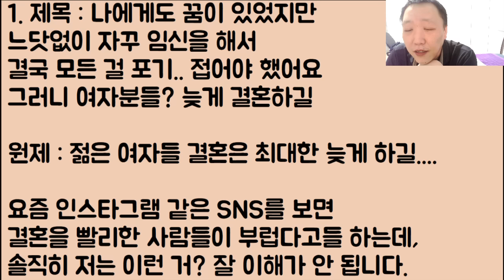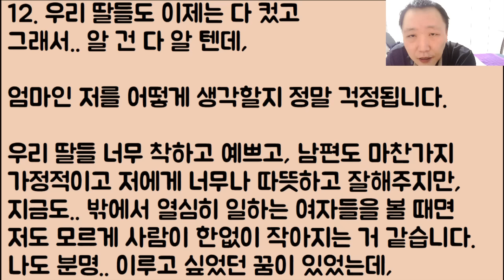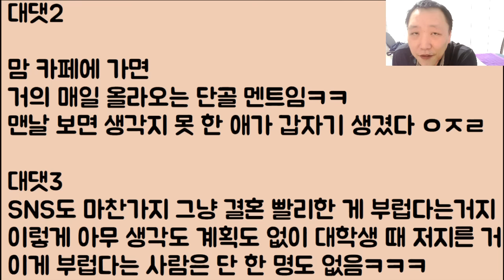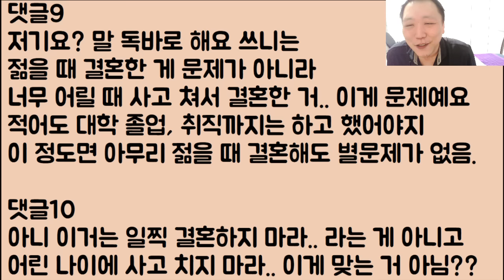[🤣🤣ㅋㅋㅋ] 나에게도 분명 꿈이 있었지만 느닷없이 자꾸 임신을 해서 결국 모든 걸 포기.. 접어야 했어요 그러니 여자분들? 늦게 결혼하길ㅠㅠ